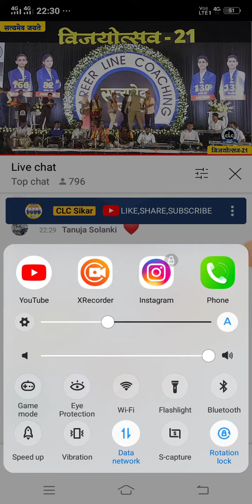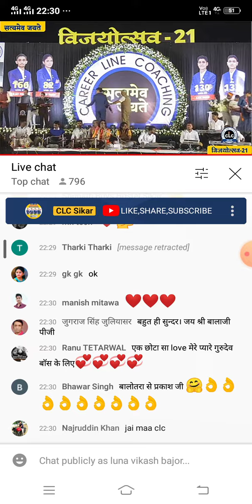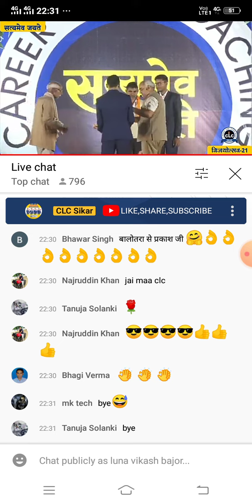सत्यमेव जयते विजय उत्सव 21राष्ट्रवादी भजन सम्राट प्रकाश जी मालीLive@CLC#clcsikar#parkashmali#sikar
सत्यमेव जयते विजय उत्सव 21राष्ट्रवादी भजन सम्राट प्रकाश जी मालीLive@sikar CLC#clcsikar#parkashmali